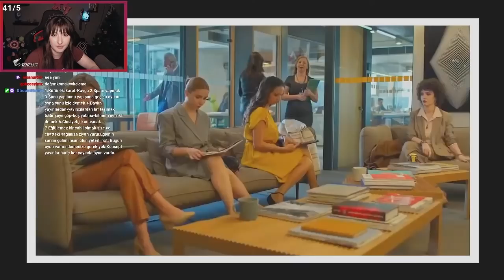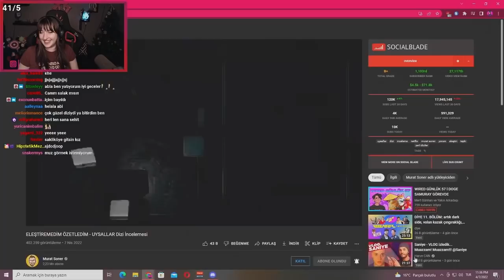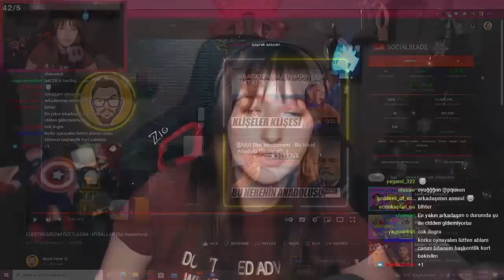Pqueen | "ELEŞTİREMEDİM ÖZETLEDİM - UYSALLAR Dizi İncelemesi" İzliyor (Murat Soner)